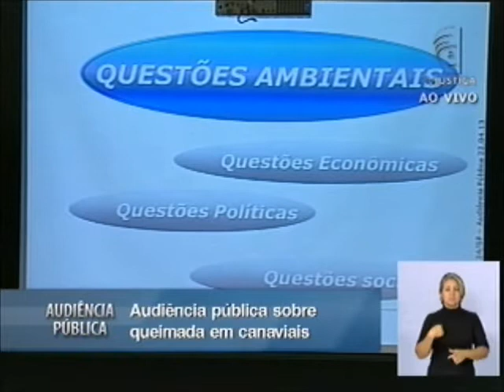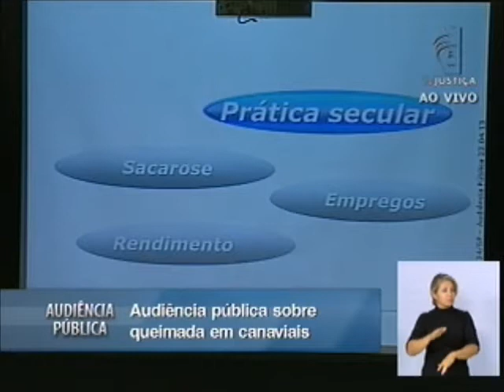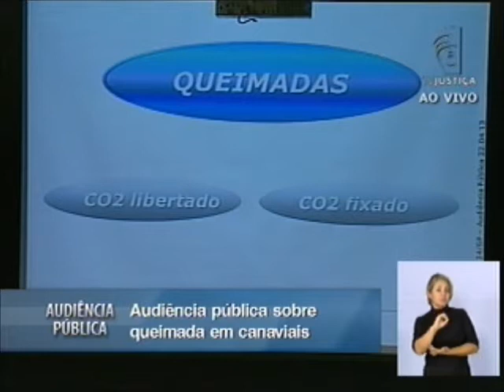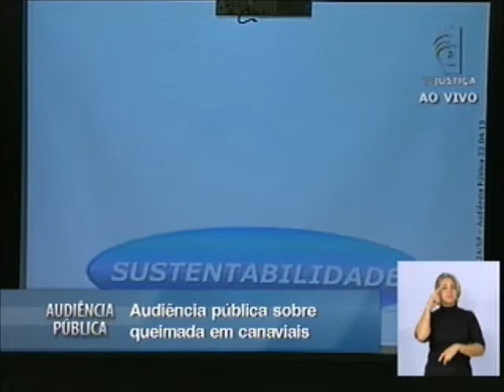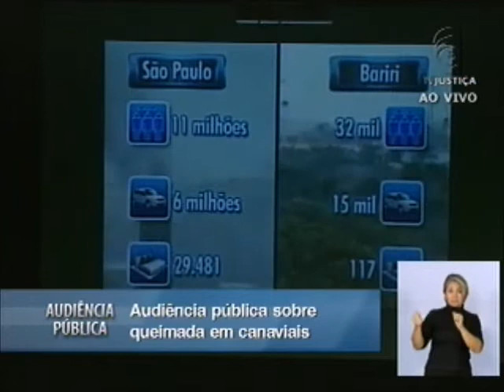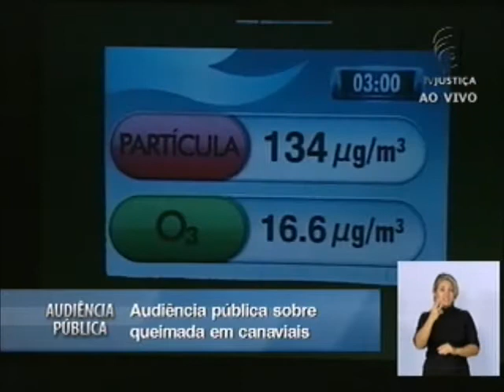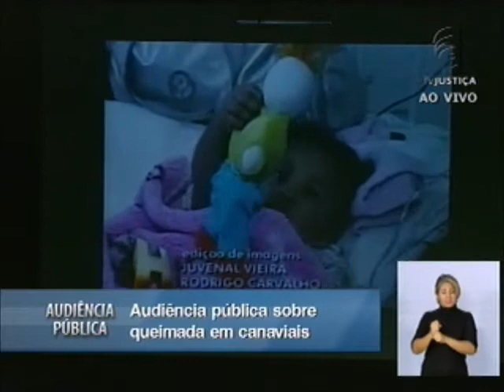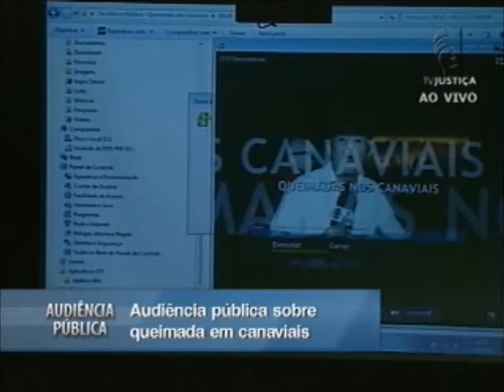Audiência Pública - Queimadas em Canaviais (9-9)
No último segmento da Audiência Pública, ocorreram as palestras de Hélio Gurgel, em nome da Associação Brasileira de Entidades Estaduais de Meio Ambiente (Abema); e dos representantes da Confederação Nacional dos Trabalhadores na Agricultura (Contag), Carlos Eduardo Chaves Silva e Antônio Lucas Filho, além da fala do subprocurador-geral da República, Mário Gisi.
No encerramento, o ministro Luiz Fux faz as considerações finais sobre a audiência e destaca a participação da sociedade na discusão.